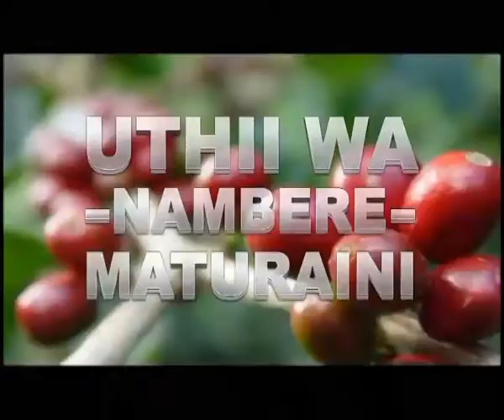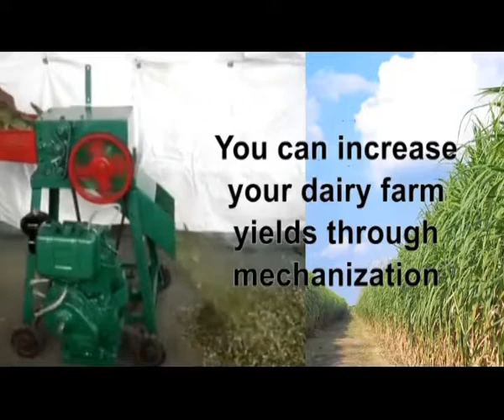Uthii Wa Nambere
Mathina ma Arimi a Majani na KTDA